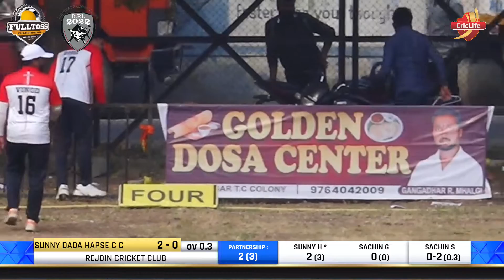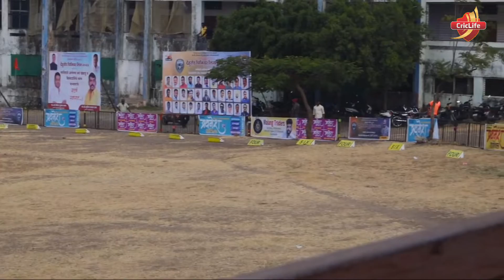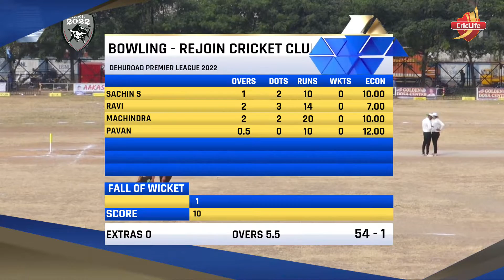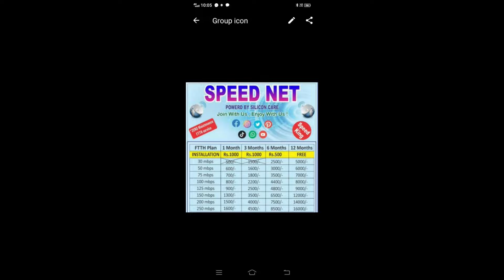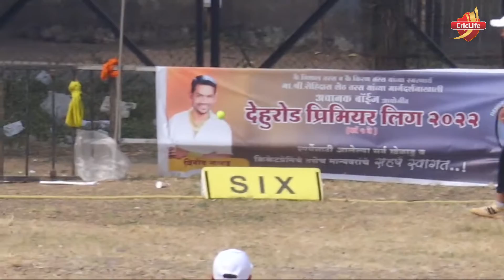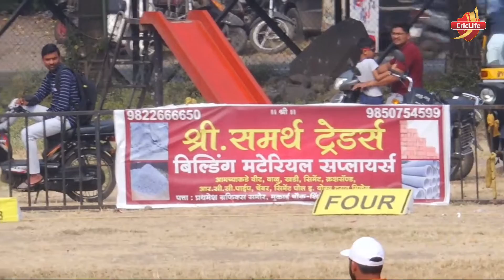Sunny Dada Hapse C C vs Rejoin Cricket Club || Dehuroad Premier League 2022